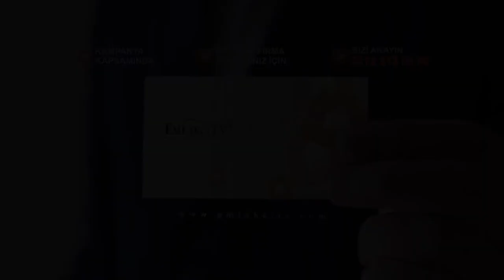[EmlakciTV.com] Talas Emlak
Talas Emlak Tanıtım Filmi